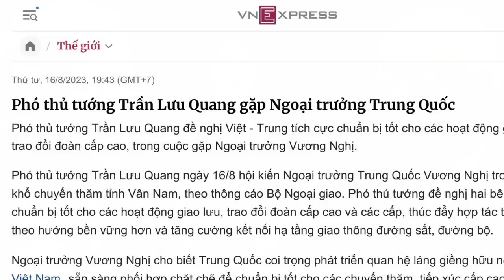Nhiều quốc gia phản đối bản đồ mới của Trung Quốc - ông Tổng im lặng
Việt Nam vào tháng 7 đã cấm bộ phim nổi tiếng “Barbie” vì nó bao gồm hình ảnh bản đồ thể hiện các yêu sách chủ quyền của Trung Quốc.